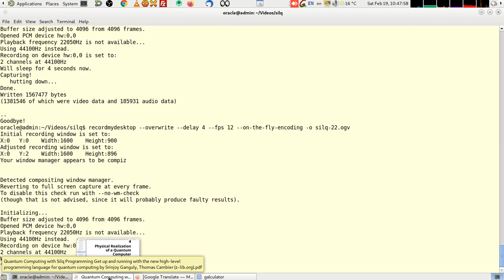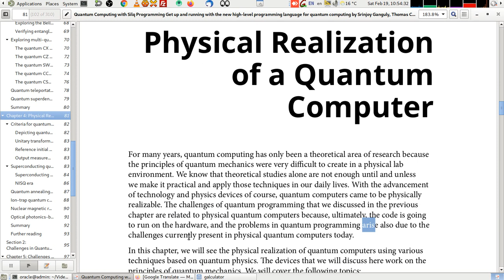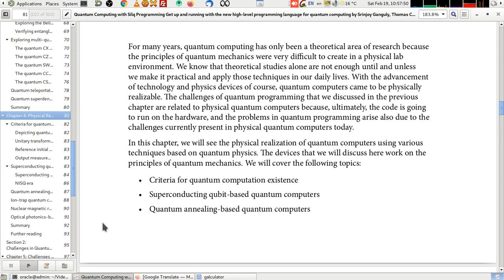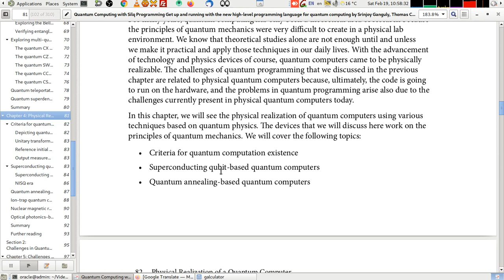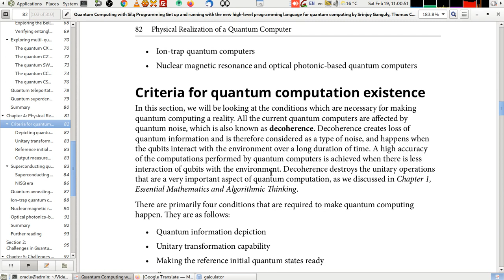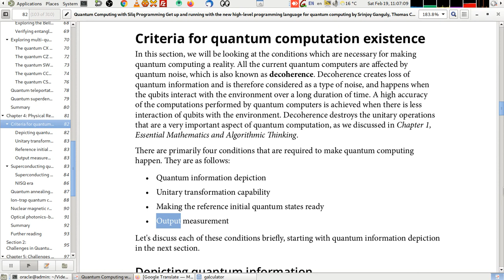22- تعلم برمجة حوسبة الكم لغة silq . اربع شروط صناعة جهاز حاسوب كمي و انواع اﻷجهزة.